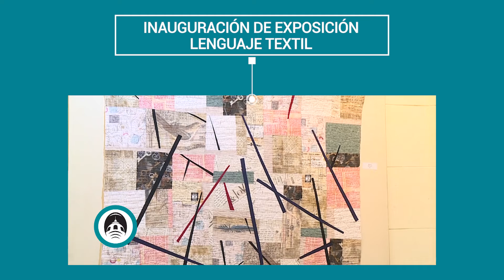Actividad de la semana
Actividades de la 5ª semana del mes de marzo de 2022 en la Legislatura de la Ciudad Autónoma de Buenos Aires.
Te compartimos en imágenes todo lo que paso en la Legislatura.
Transmisión en vivo LegisCABA